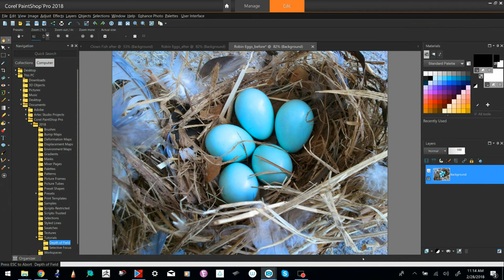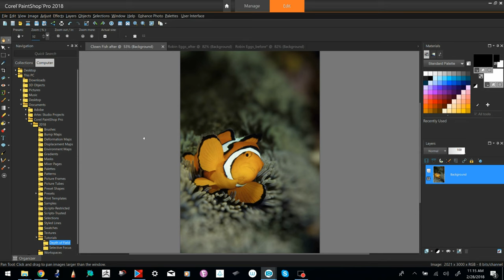Creating a Depth of Field Effect in PaintShop Pro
Learn how to make objects pop with emphasis by applying various degrees of blur and clarity using the Depth of Field feature in PaintShop Pro. Download the sample image and written tutorial from our tutorial